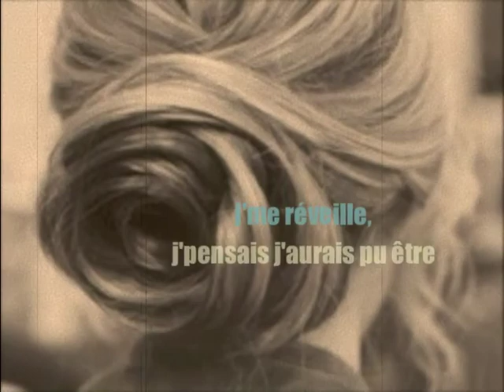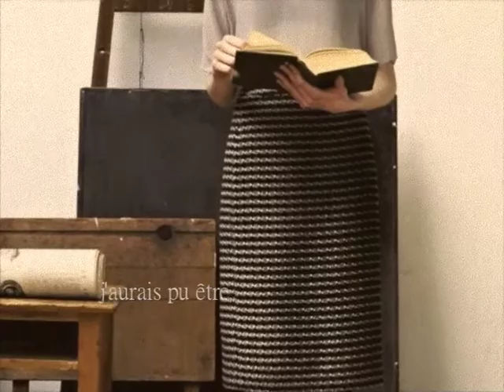Sortir sans Sortir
Petit diaporama (2015) sur une chanson de Marie-Jo Thério, 'Bodily Deltas'.